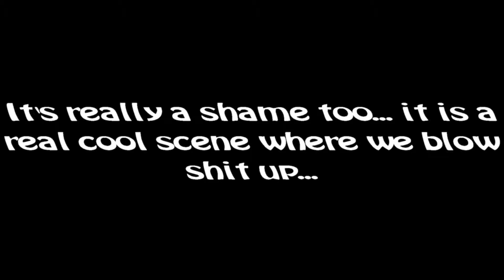Lets Play Halo Reach Part 4 A Busy Day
We go to battle the next day with Covenant forces and are sent to take down some AA guns and deal with a Spire only to realize that The Covenant have a Suprecarrier